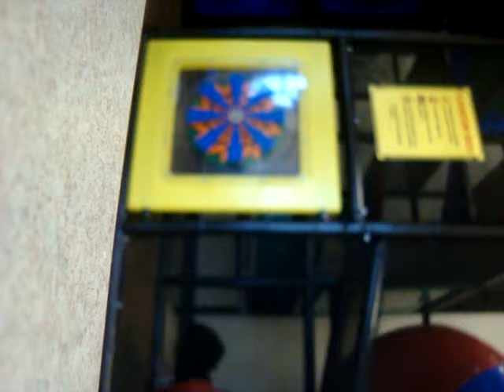THE ORANGE THING IS MOVING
just keep looking at that orange circle thing. It' efin MOVING! No one touched it! OMG, i swear it freaked me and that girl out (lol that girl xD)
Like AT FIRST she thought that i touched it... BUT I DIDN'T!
SECOND, when we were on top like the way top i heard ome noises. O O' AND
THIRD, when we went to eat at the food court a MAGAZINE rack was moving! No one was there. And it's the ONLY rack moving compared to the others next to it.. Fckn' SCARY BRO!